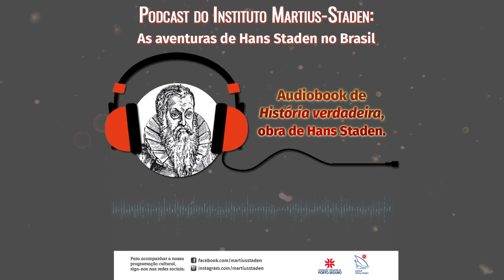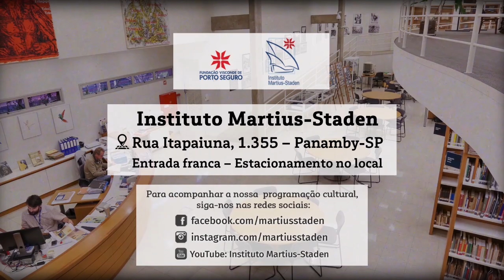Audiobook do livro de Hans Staden - Capítulo 1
Olá, seja bem-vindo ao podcast com o audiobook do livro de Hans Staden!

📌 Quem é Hans Staden?
Hans Staden é o primeiro alemão a escrever um livro em língua alemã sobre o Brasil no século XVI com o título: História verdadeira.

📚 Escolhemos o livro História verdadeira de Hans Staden, pois gostaríamos de lhe homenagear nesse ano de 2020. Preparamos uma exposição virtual sobre a história do livro, que está disponível no nosso Além disso, é possível assistir a nossa aula pública com Augusto Rodrigues, professor de literatura, que está disponível no canal do YouTube do Instituto Martius-Staden.

🎥 Convidamos você a ouvir as incríveis aventuras de Hans Staden no Brasil nos próximos capítulos, que serão lançados semanalmente. 🎧